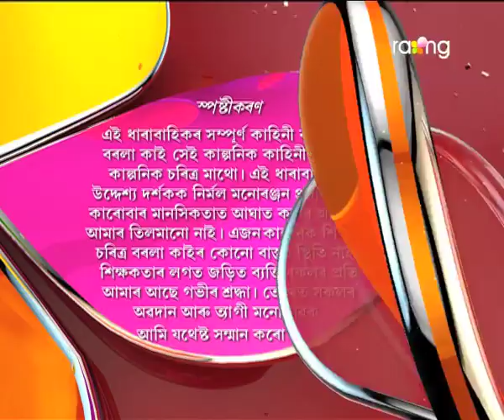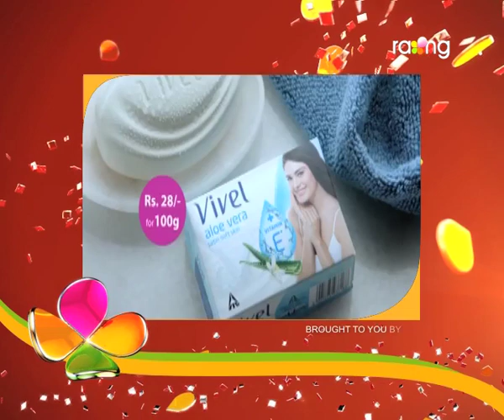Borola Kai - বৰলা কাই | 27th Jun 2017| Full Episode | No 680